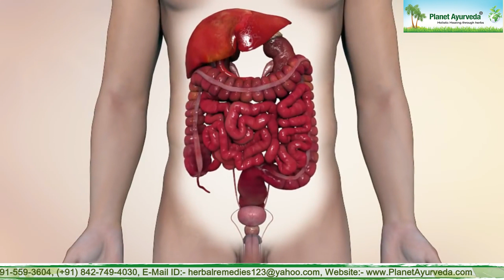How is Sleep linked with Digestion? | Explained by Planet Ayurveda Expert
Have you ever thought how the food gets digested that you eat throughout the day? How detoxification takes place in our body and at what time? How and when are nutrients absorbed from the food we eat? How our digestion works and at what time?

Also, the process of digestion is related to your sleep cycle or pattern. Watch the complete video to know the interconnection between sleep and digestion, and which digestion processes take place and at what time.